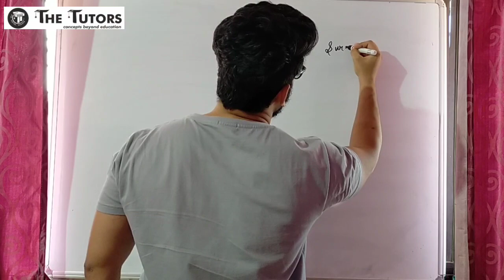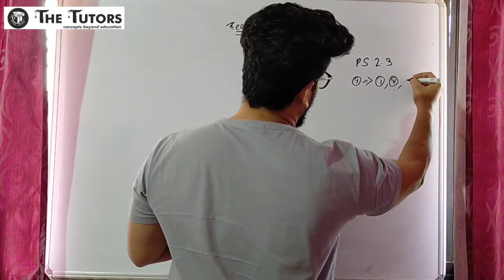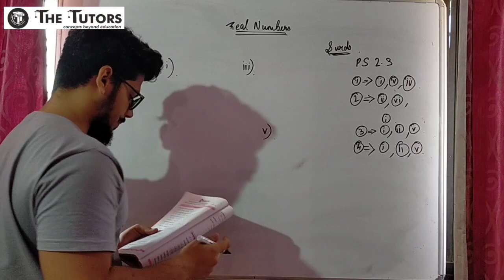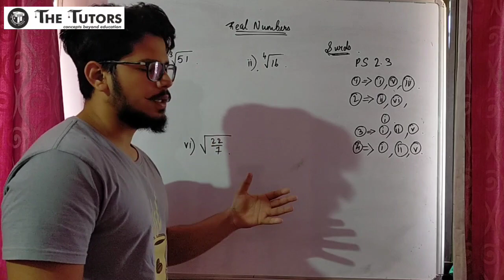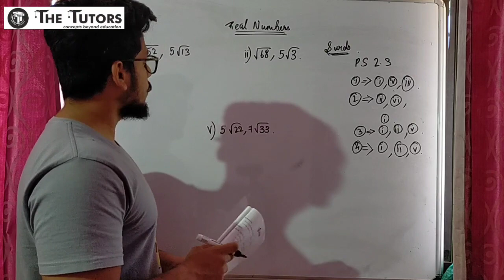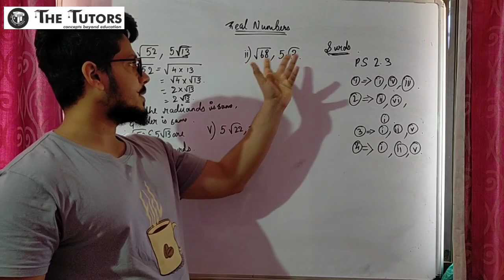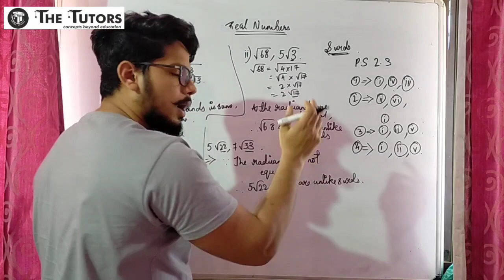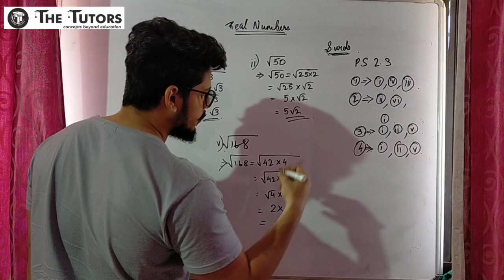IX - Algebra - Real numbers(Lecture 3) - Maharashtra State Board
Practice Set 2.3, Surds